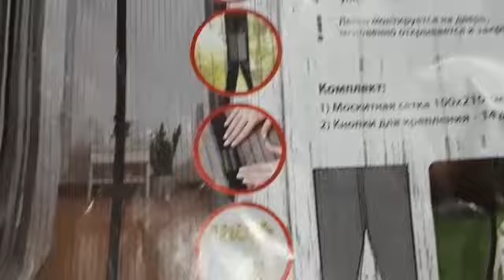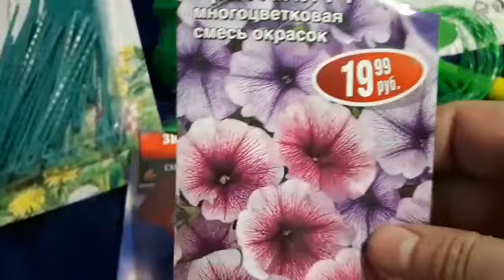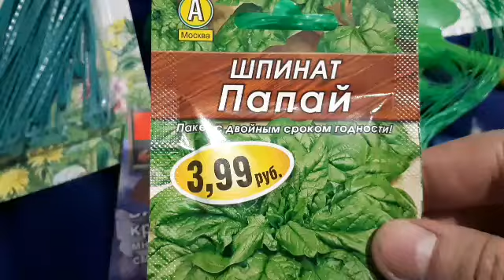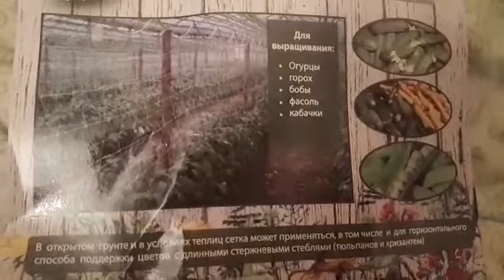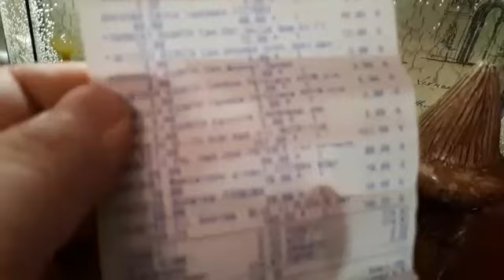Все для садоводов и огородников...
Маленький секрет для большого урожая 2. Красивые жалюзи из обоев 3. Такие дома делает мой знакомый 4. БМВ утопили в болоте 5. Недвижимость в Москве за 10 долларов 6.Что ищут женщины на сайте знакомств 7. Вкусный салат 8. Как сьэкономить электричество 9. Звонок от Дмитрия Маликова